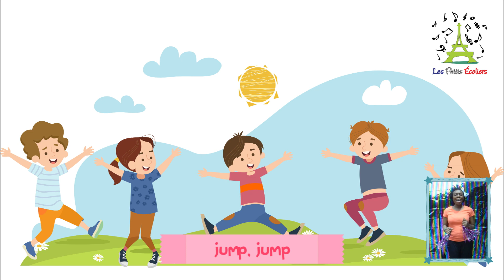Jump Jump song |nursery rhymes with Lyrics | marcher, sauter| kids songs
This is a fun song for children or adults for a birthday party , family fun or in a classroom:)